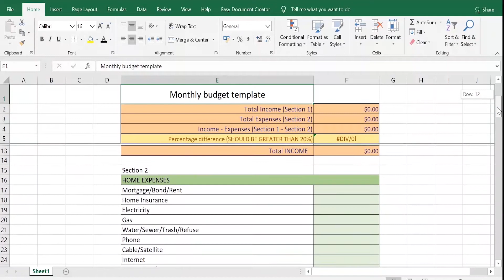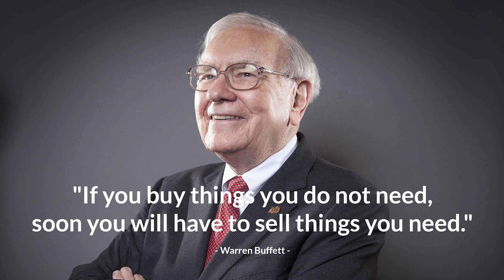The SECRET to building wealth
There are three key concepts to building wealth. Getting out of debt, earning as much as possible and investing our money.

In finance, most people tend to talk about ways of earning more money and investing, but very few people tackle the issue of debt.

This video is about managing debt and getting rid of it as quickly as possible, which is probably the single most important part of building wealth.

0:50 - The SECRET formula
2:37 - Drawing up a budget
3:44 – Budgeting
4:26 - Paying of debt
5:19 - Making debt cheaper
5:47 - Make more money
6:39 - Saving for an emergency fund
7:04 – Investing

Grow Money Seeds is a financial education and news channel. Its purpose is to help you manage your money and build wealth by explaining the world of finance in plain and simple English so that anyone can achieve their financial goals.